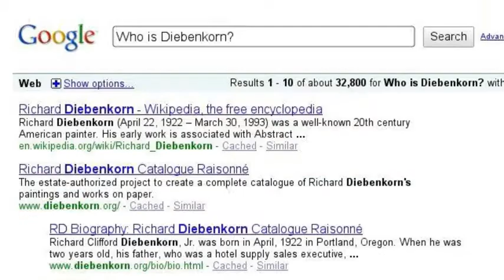First Run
Diebenkorn